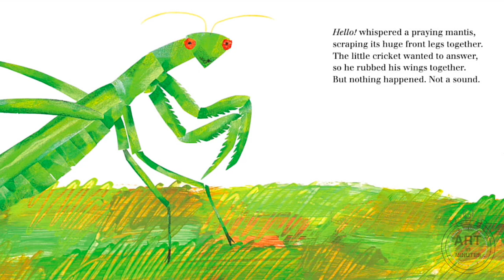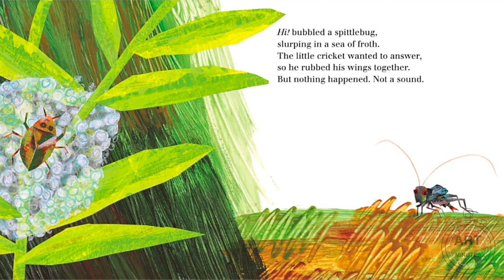The Very Quiet Cricket - Eric Carle - Read Aloud Kids Storybook Preview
Please purchase to fully enjoy the book! Thanks!

A VERY classic from Eric Carle, creator of The Very Hungry Caterpillar!

One day a tiny cricket is born and meets a big cricket who chirps his welcome. The tiny cricket tries to respond, but there is no sound. The quiet cricket then makes his way into the world, meeting one insect after another, each of whom greets the little cricket with a cheery hello--the hum of a bee, the whirr of a dragonfly, the whisper of a praying mantis. The cricket rubs his wings together each time, but nothing happens, not a sound. Until the day he meets another cricket, a female, and something different happens . . .

As children turn the page on this wonderful moment, they are greeted with a surprise--an actual chirp!

Full of Eric Carle's gorgeous and lush collage art, a gentle rhythmic text for read-alouds, and a wonder-inducing surprise at the end, The Very Quiet Cricket remains an all-time favorite from one of the true masters of picture-book making.